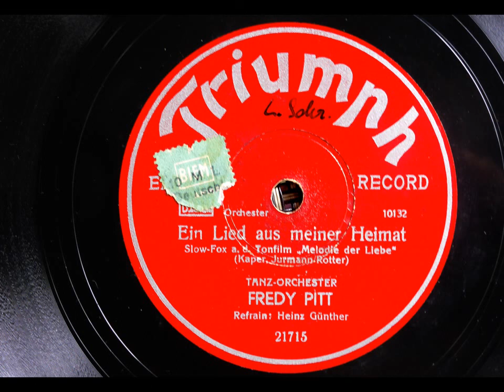Fredy Pitt: Ein Lied aus meiner Heimat (1932)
TRIUMPH 21715, Matr. 10132
Ein Lied aus meiner Heimat  -
Slow-Fox aus dem Tonfilm "Melodie der Liebe"
Tanzorchester Fredy Pitt
Refrain: Heinz Günther